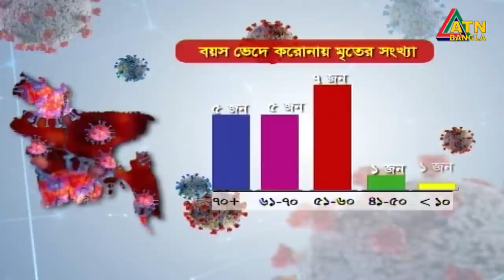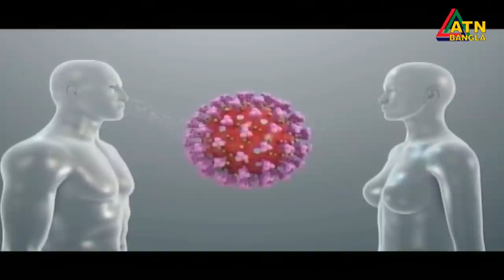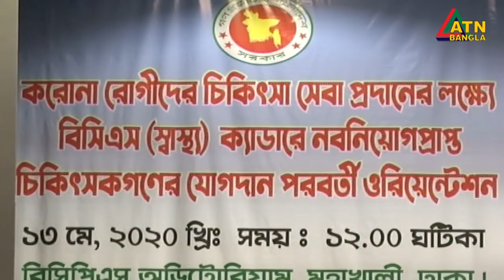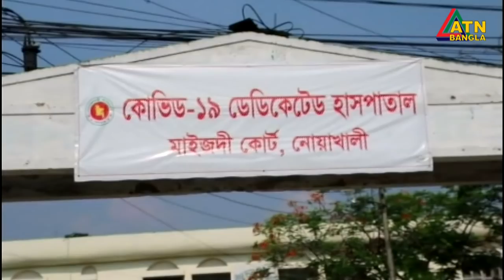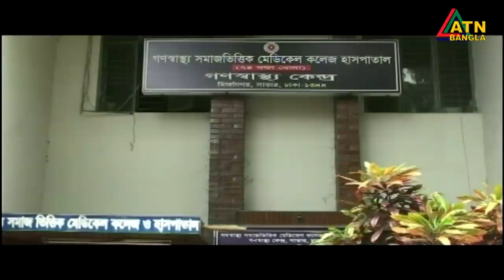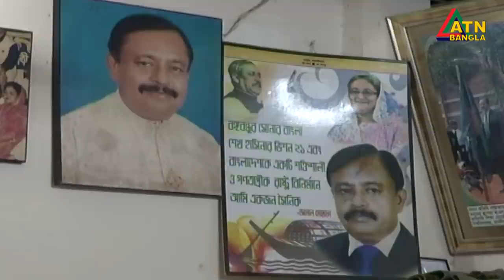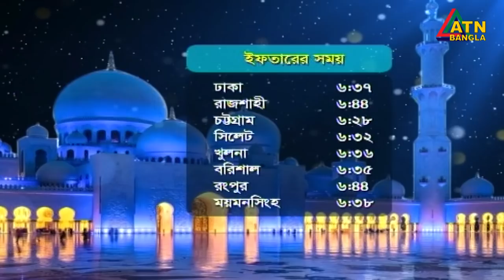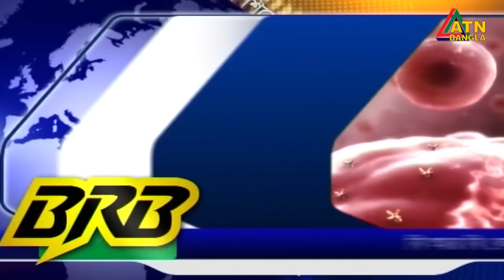এটিএন বাংলা রাত ১০টার সংবাদ । 13.05.2020 | ATN Bangla News at 10 PM